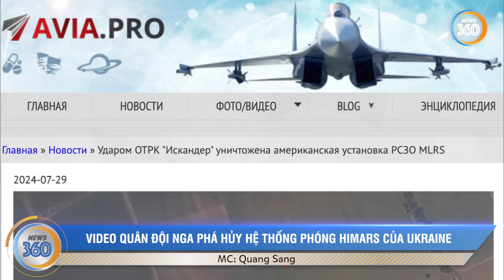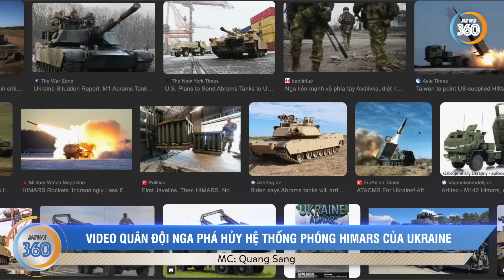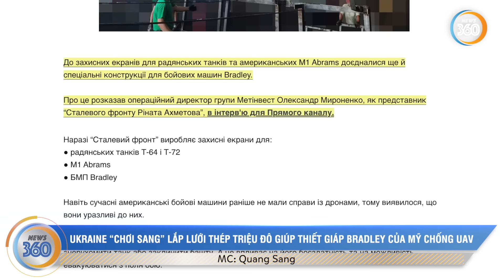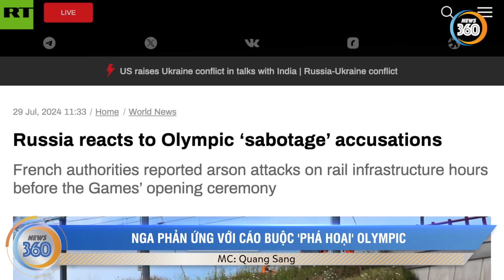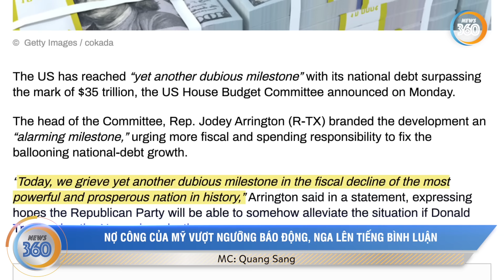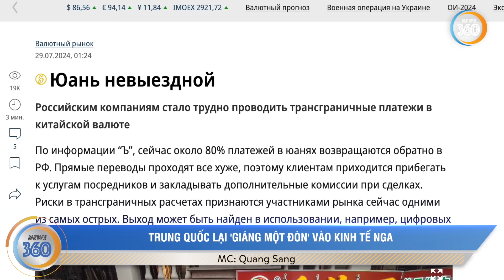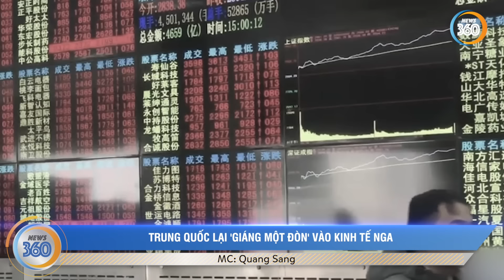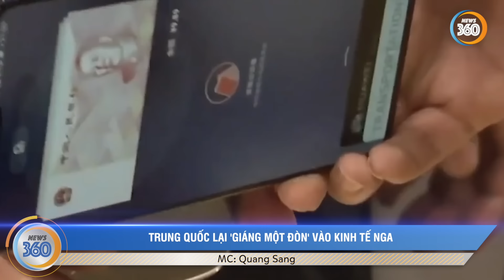Iskander h.u.ỷ d.i.ệ.t HIMARS; Trung Quốc lại 'giáng một đòn' vào kinh tế Nga | Tin360 News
Iskander huỷ diệt HIMARS; Trung Quốc lại 'giáng một đòn' vào kinh tế Nga | Tin360 News
Nội dung chính trong video:
0:00 Giới thiệu bản tin
0:50 Quân đội Nga phá hủy hệ thống phóng HIMARS của Ukraine.
4:12 Đòn tấn công kép kinh hoàng bằng bom vào căn cứ bí mật của Ukraine.
5:52 Ukraine “chơi sang” lắp lưới thép triệu đô giúp thiết giáp Bradley của Mỹ chống UAV.
9:10 Nga phản ứng với cáo buộc 'phá hoại' Olympic.
11:11 Thủ tướng Slovakia đưa ra tối hậu thư: Ukraine đứng trước nguy cơ mất nhiên liệu Diesel.
13:30 Nợ công của Mỹ vượt ngưỡng báo động, Nga lên tiếng bình luận.
15:54 Trung Quốc lại 'giáng một đòn' vào kinh tế Nga.
Các kênh chính thức của Tin360 News